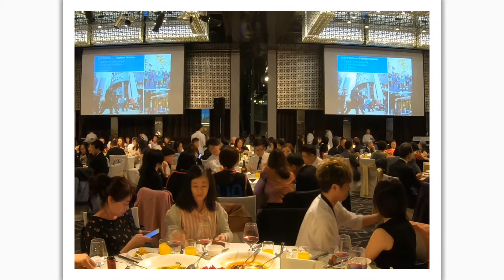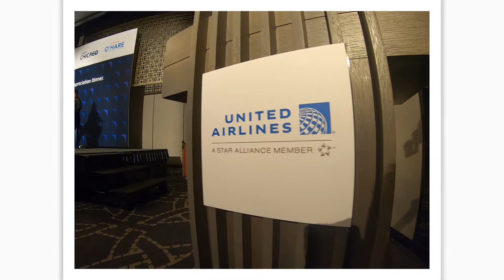2018 聯合航空同業尾牙芝加哥之夜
十二月真是最歡樂的月份，趁著年底各個隆重晚宴，開心能見到許多老朋友！很榮幸與感謝聯合航空邀請，隔了幾年再次參加，依舊能感受到聯合航空全體上下的滿滿活力與超強向心力！

今年聯合航空晚宴以其總部所在城市「芝加哥」為主題，去年夏天造訪很喜歡，能在今晚重溫，相當美好：）

很開心的一晚，謝謝聯合航空與芝加哥旅遊局！